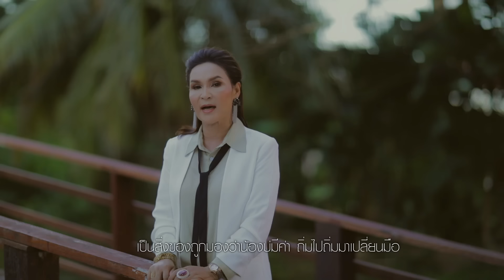ผู้หญิงหลายมือ - ศิริพร อำไพพงษ์【MUSIC VIDEO】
ชื่อเพลง  :  ผู้หญิงหลายมือ
ศิลปิน     :  ศิริพร อำไพพงษ์
คำร้อง-ทำนอง  :  นัฐพล จำปา
เรียบเรียง   :   จิระวัฒน์ ปานพุ่ม

อกหักมาน้ำตาพังหย่าว  อีกแล้วเราที่พ่ายแพ้
เชื่อคำหวานคิดว่ารักแท้ แต่ต้องมาเสียใจ

ใจง่ายให้ไผเข้ามา คิดว่าสิเพิ่งพาได้
ให้เบิด เบิดหัวใจ สุดท้ายได้ความผิดหวัง

ดีใจหลายที่อ้ายบอกฮัก อยากได้ยินอีกครั้ง
แต่บอกก่อนเด้อ พึ่งเจอความผิดหวัง ยังบ่กล้ามีไผ

เจ็บหลายใจอ่อนแอ แพ้คนที่เว้าคืออ้าย.
น้องเคยผ่านมือชาย ย้านรับบ่ได้อ้ายสิถือ

เป็นสิ่งของถูกมองว่าน้องบ่มีค่า ถิ่มไปถิ่มมาเปลี่ยนมือ
มีผัวมาหลายคน จนไทบ้านเขาลือ คือผู้หญิงหลายใจ

บอกน้องแนฮักแท้มีบ่ หรือต้องรอต่อไป
น้องย้านอยู้แหมย้านแผลใหม่ ย้านหัวใจด้านชา

จริงซำได๋ที่บอกกัน หรือเพียงหลอกฝันแล้วจากลา
ซ่อยน้องแนอ้ายจ๋า ให้เห็นค่าผู้หญิงหลายมือ

ซ่อยน้องแนอ้ายจ๋า โปรดเมตตาผู้หญิงหลายมือ